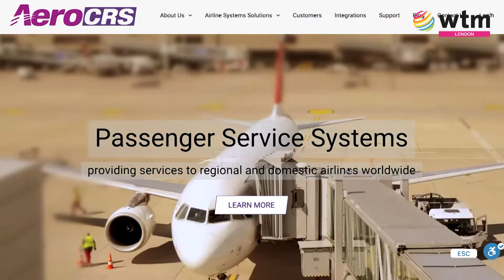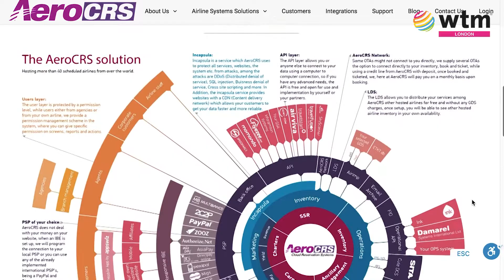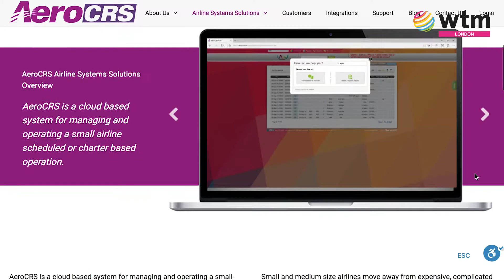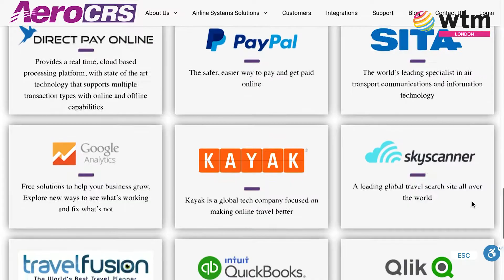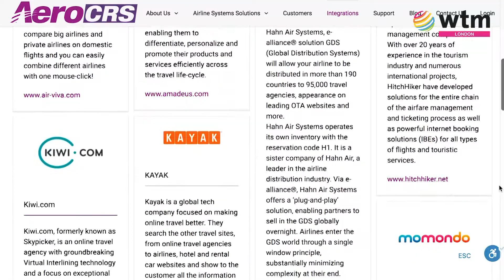DTTT talks to OREN ORGAD at WTM '17 | Digital Tourism Think Tank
Oren Orgad, from AeroCRS, sat down with us at World Travel Market to talk about the Youth travel market, to talk all about the AeroCRS offering!

We're hosting a CONTENT CAMPUS for DMO'S in Jersey!

The Digital Tourism Think Tank is the name given to this initiative, which aims at providing thought leadership to the tourism industry in digital marketing best practice.

How about our Instagram? - goo.gl/6zdRQz
Or if you're into tweets - goo.gl/BzsqEn